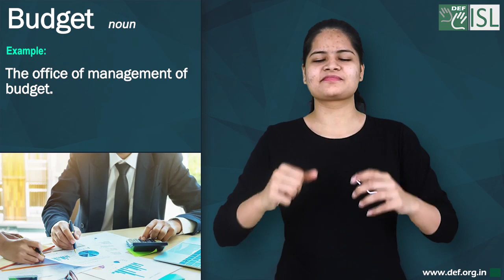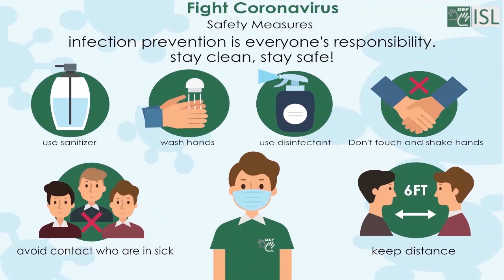Budget (noun) Word of the Day for December 27th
Budget (noun)

Meaning :- a plan to show how much money a person or organization will earn and how much they will need or be able to spend:

Examples:- 1. I'm learning how to budget.
2. The office of management of budget.
3. Budget is the most important thing.
4. She managed to complete her last film well within budget.